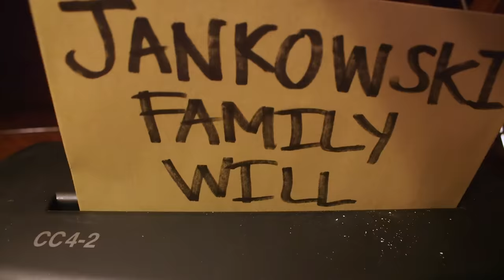Bad Elf on the Shelf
You Elf on a Shelf’d an Elf on the Shelf?!? 🎄
Feat. @billydeuce86